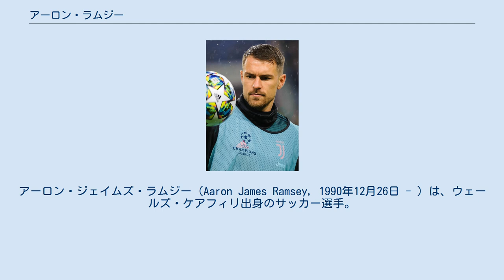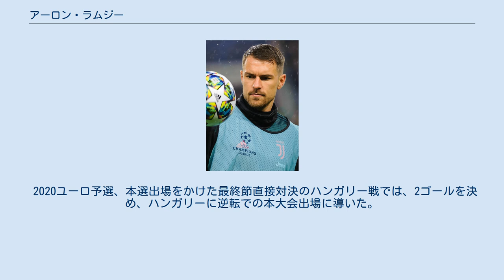アーロン・ラムジー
アーロン・ジェイムズ・ラムジー（Aaron James Ramsey, 1990年12月26日 - ）は、ウェールズ・ケアフィリ出身のサッカー選手。
ニックネームはランボー。
 カーディフ・シティFCのユース出身。
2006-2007シーズンのホーム最終戦でわずか数分間ながらトップチームデビューを果たす。
16歳と124日という年齢はクラブ史上もっとも若いデビューであった。
6月には100万ポンド（およそ2億円）以上の獲得オファーが来るも、クラブはこれを拒否。
さらに、エヴァートンFCからは100万ポンド＋活躍次第で20万ポンドの上乗せという条件のオファーも寄せられたがクラブはやはりこれも拒否した。
 2007年12月、初めてのプロ契約を結ぶ。
プロとしての初試合は2008年1月5日のFAカップの試合だった。
この試合でラムジーはヘディングでプロ初得点を決めている。
結局、このシーズンはFAカップ決勝を含むトータル22試合に出場した。
マンチェスター・ユナイテッドがカーディフとラムジーに関する移籍について移籍金500万ポンドでクラブ間合意に至ると、アーセナルFCやエヴァートンもそれに続いた。
最終的にはアーセナルのアーセン・ベンゲル監督が休暇返上で本人のもとに訪問したことも決め手となり、アーセナル移籍を選択した。
 2008年6月13日に移籍が完了。
アーセナルを選んだ理由は、若手が多くの出場機会を与えてもらえるから、と語った。
2008年8月13日のチャンピオンズリーグ予選・FCトゥウェンテ戦でアーセナルFCでの初出場を記録すると、9月13日のブラックバーン・ローヴァーズFC戦で途中出場しプレミアリーグデビュー。
9月21日のチャンピオンズリーグ・グループリーグのフェネルバフチェSK戦では後半ロスタイムに移籍後初得点を挙げた。
ラムジーはこのゴールでチャンピオンズリーグ史上5番目に若い得点者となり、また史上2番目の1990年代生まれの得点者となった。
2009年1月、アーセナルとの契約を延長した。
2008-09シーズンではリーグ戦で9試合（1先発）に出場した。
 2009年8月22日のポーツマスFC戦でプレミアリーグ初得点を記録。
11月11日にはウェールズ年間最優秀若手選手賞を受賞した。
2010年2月27日のアウェーでのストーク・シティFC戦でライアン・ショウクロスのタックルにより右足を負傷。
ショウクロスは一発退場となり、ラムジーは全治6～8ヶ月の重傷であると診断された。
2009-10シーズンではリーグ戦で18試合（7先発）に出場、3ゴール3アシストを記録した。
 2010年11月25日からフットボールリーグ・チャンピオンシップのノッティンガム・フォレストFCに3か月間レンタル移籍。
2011年1月、1ヶ月の短期レンタルでカーディフ・シティFCへ復帰。
2010-11シーズンではプレミアリーグで7試合（5先発）に出場し、1ゴールを記録、フットボールリーグ・チャンピオンシップでは8試合に出場、1ゴール1アシストを記録した。
 2011-12シーズンではリーグ戦で34試合（27先発）に出場、2ゴール4アシストを記録した。
 2012-13シーズンではリーグ戦で36試合（21先発）に出場、1ゴール2アシストを記録した。
 2013-14シーズンではリーグ戦で23試合（20先発）に出場、10ゴール8アシストを記録した。
 FAカップ決勝ハル・シティ戦では延長後半に値千金の決勝ゴールを挙げ、チームの10年振りとなるタイトル獲得に貢献した。
 2014年8月10日、自身初出場となる、マンチェスター・シティFCとのFAコミュニティ・シールドでは、チームの2点目となるゴールを決めて、タイトル獲得に貢献した。
2014-15シーズンではリーグ戦で29試合（23先発）に出場、6ゴール6アシストを記録した。
 2015-16シーズンではリーグ戦で31試合（29先発）に出場、5ゴール4アシストを記録した。
 2016-17シーズンではミケル・アルテタの退団に伴...